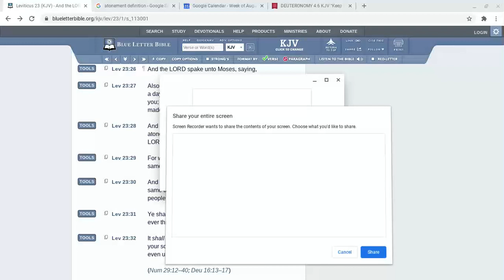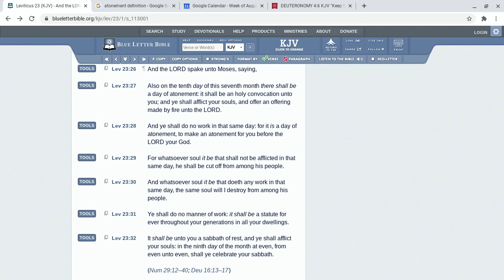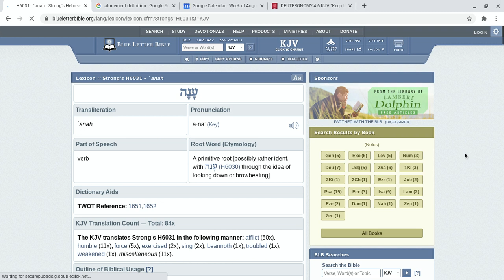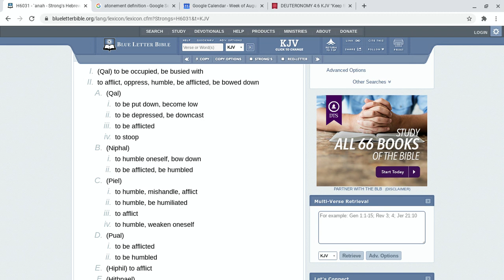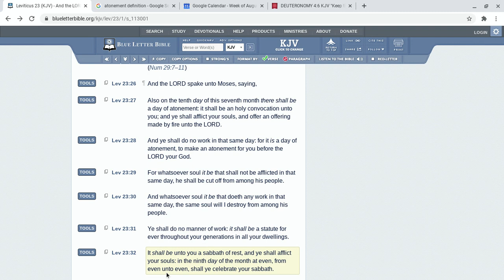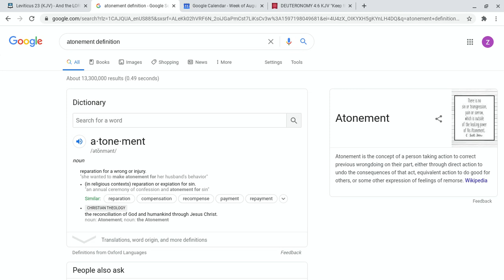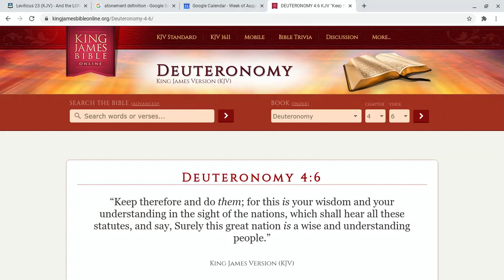DAY OF ATONEMENT 2020